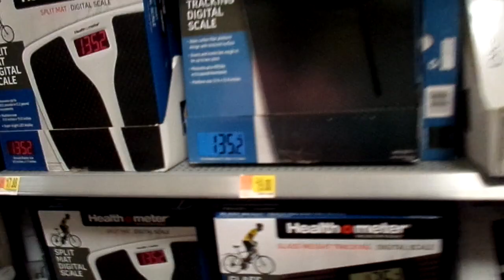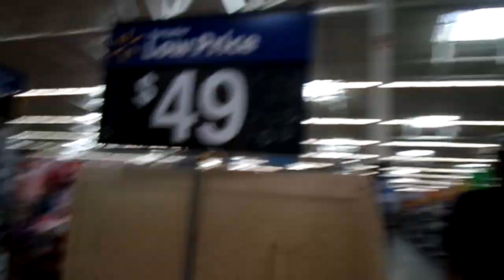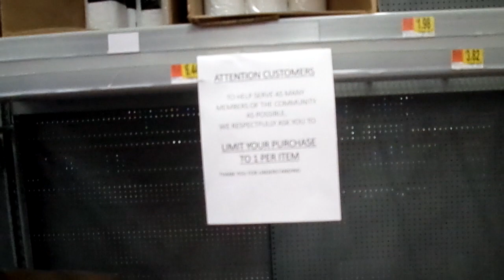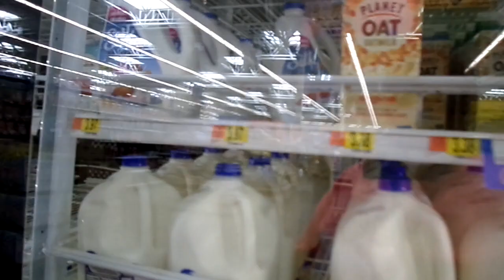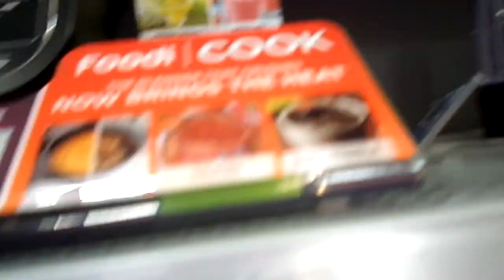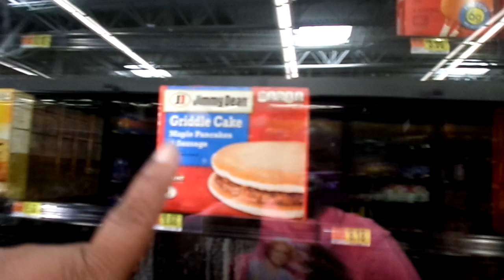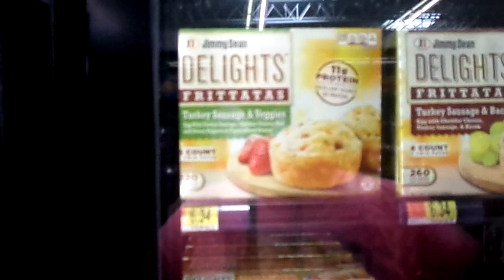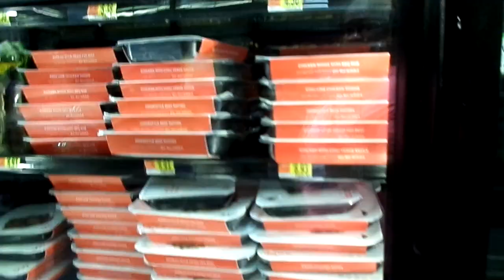THE SHELVES ARE EMPTY AT WAL-MART MY YT